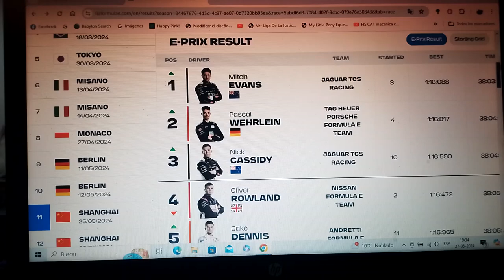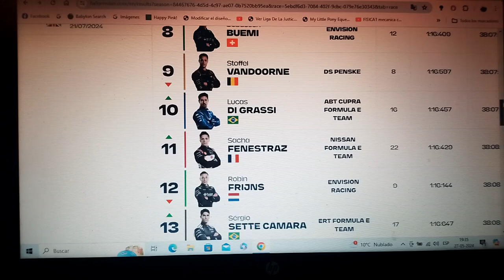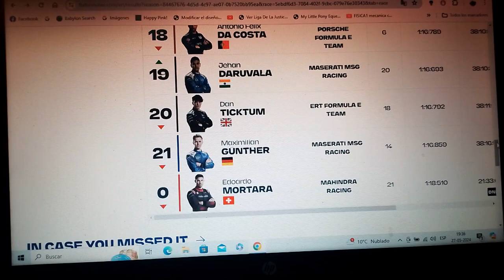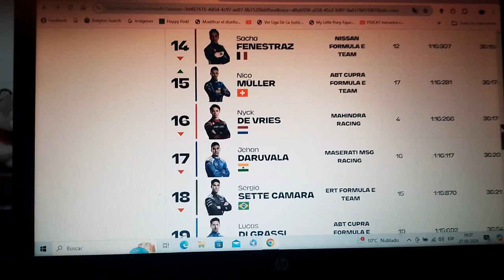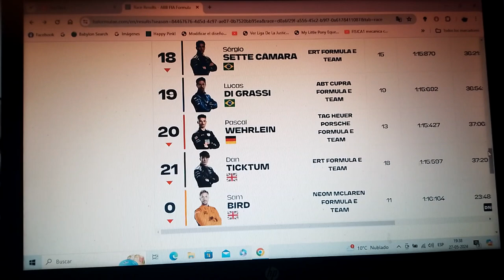Resumen carreras 1 y 2 Eprix de Shanghái 2023/2024 de Fórmula E